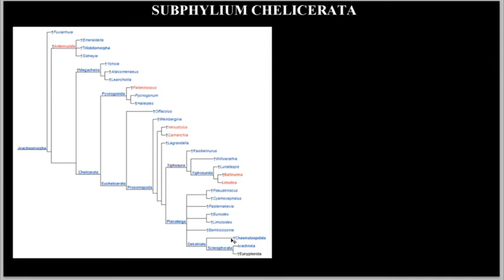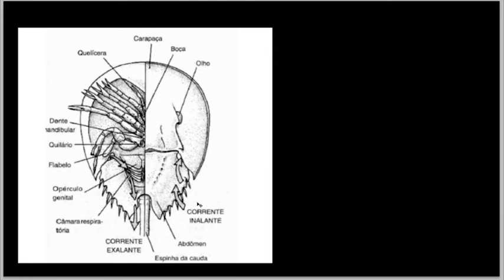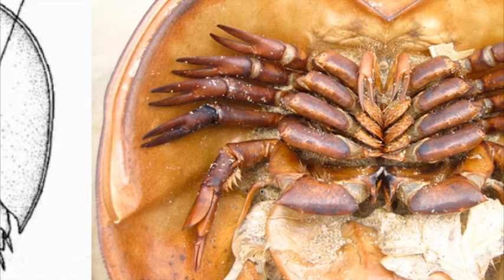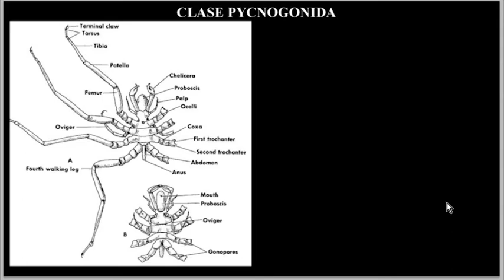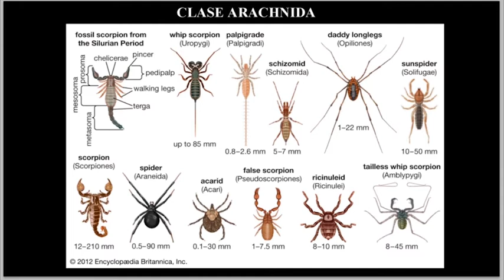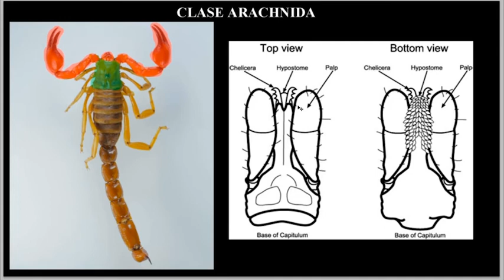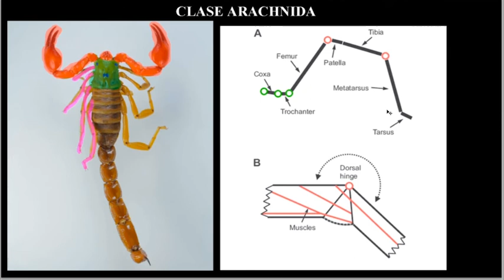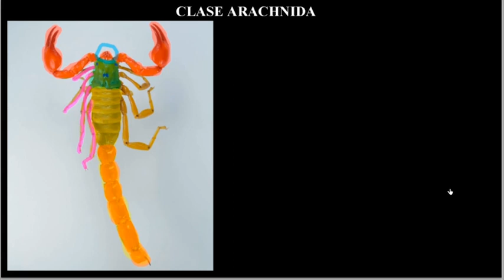El subphylum Chelicerata